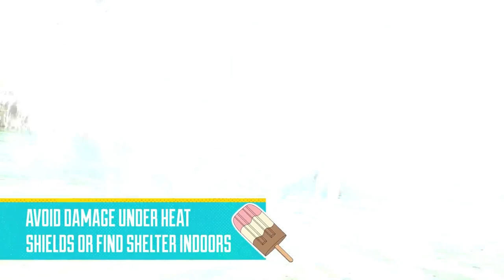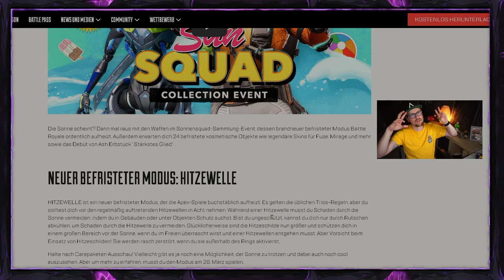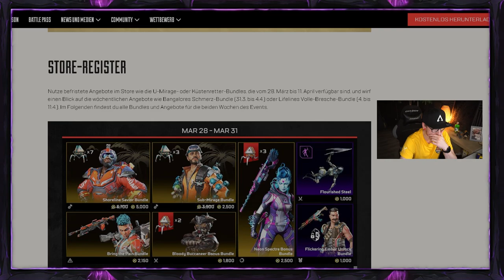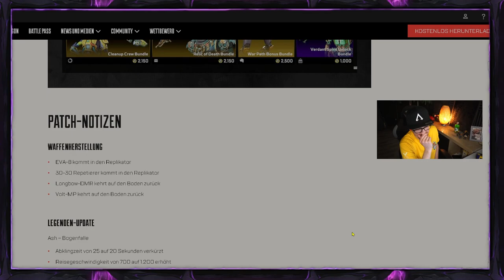Event Patch Notes ASH BUFF und Erbstück Apex Legends Season 16 deutsch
Mein Equipment:
Mikro: Hyper X QuadCast*

Elgatogeräte:
Stream Deck*

Capture Card:*

Elgato Halterung*

Elgato Flexarm*